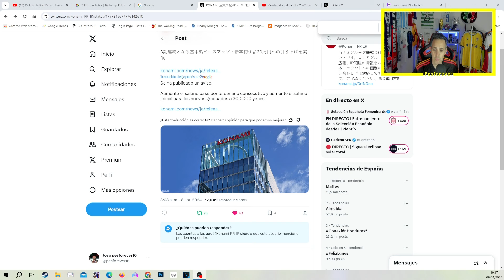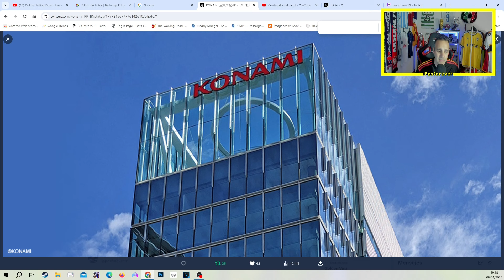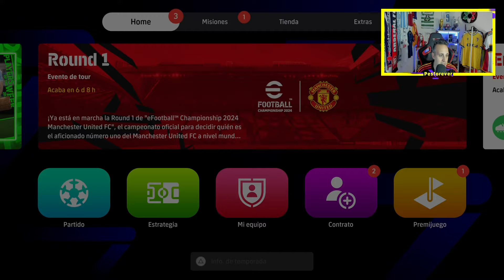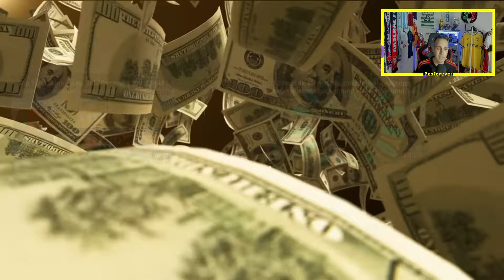ASI NUNCA LLEGARA LIGA MASTER NI JUEGO COMPLETO EFOOTBALL 2025